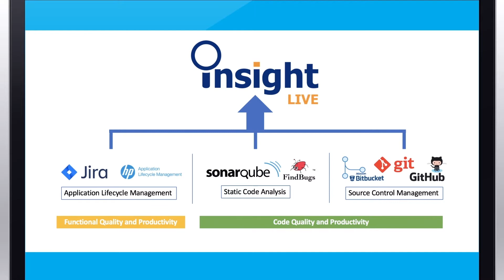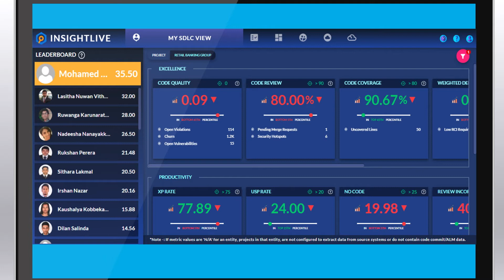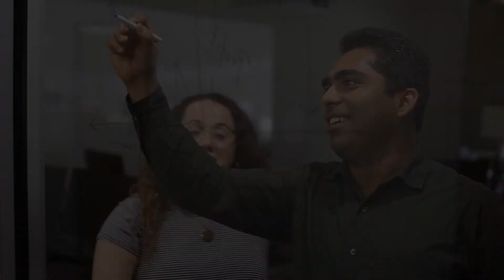InsightLive | Virtusa’s intelligent engineering platform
We understand the engineering mindset and developed an intelligent engineering platform, InsightLive, that produces measurable results and out-performs even the highest benchmarks.